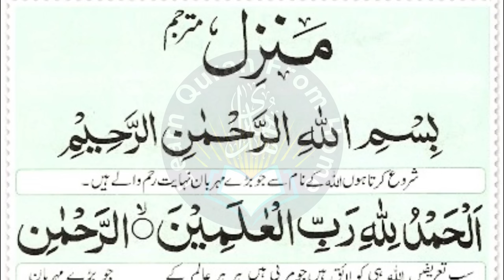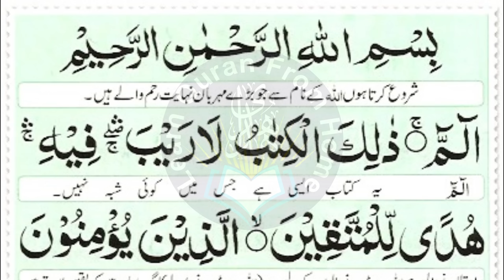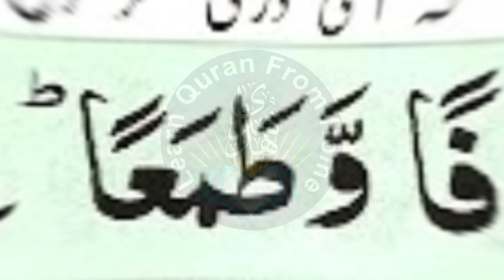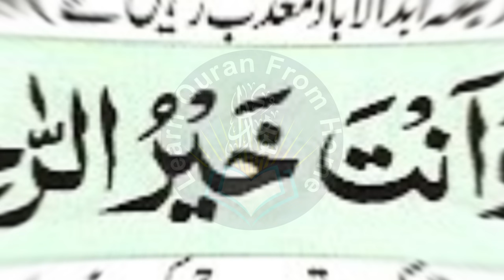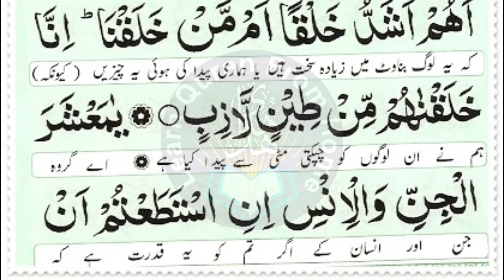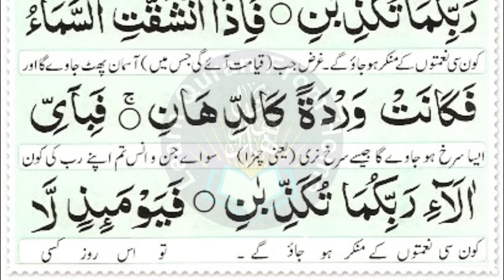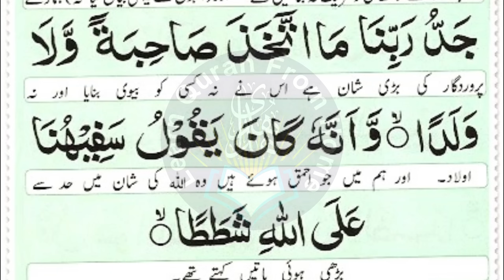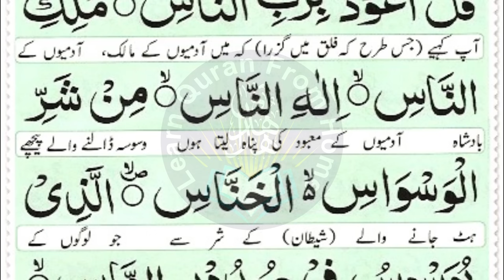Most Popular Of Manzil Dua | Manzil Tilawat Full | Kale Jadu Ka Tod | Kale Jadu Se Hifazat Ka Wazifa